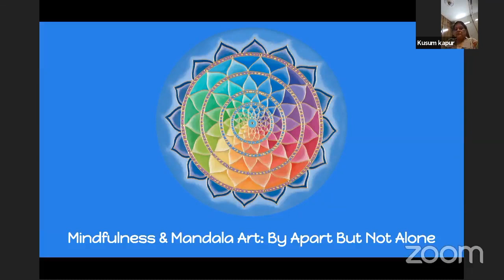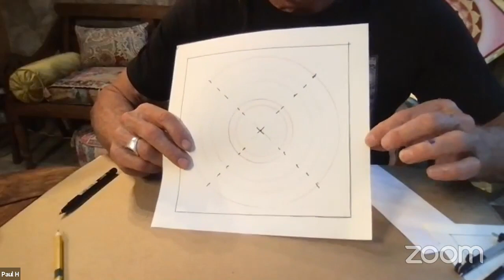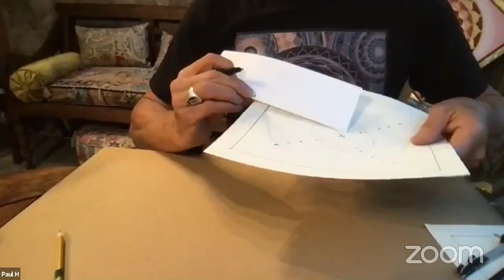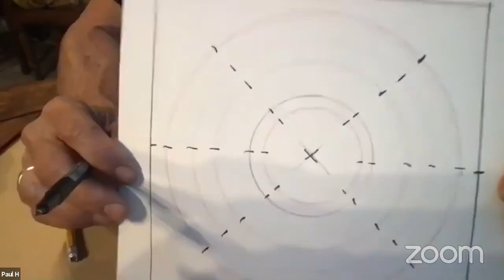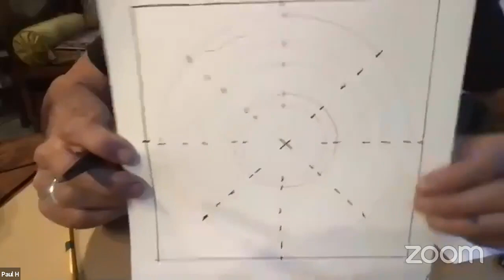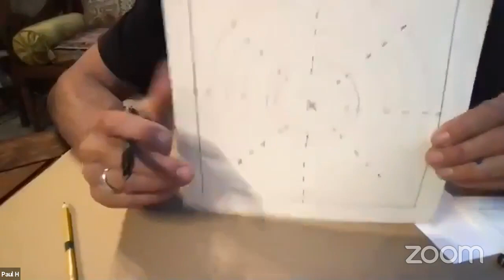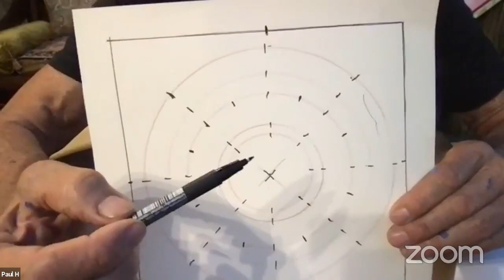Mindfulness & Mandala Art Workshop: Week 2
Apart But Not Alone brings to you a six-week series on Mindfulness & Mandala Art to provide a healing force for people dealing with the pandemic. We hope this workshop, with a strong intent on healing, will enable people to overcome fear, panic, and helplessness while they navigate the unknown.

The classes are conducted by world-renowned artist, Paul Heussenstamm and the guided meditations are led by certified mindfulness practitioners, Monica Kamran, and Vikas Bajaj.

In Week 2, we will focus on the center—both for ourselves and the mandala we are making.

Just bring a pen, pencil, and an open heart. Compass and colors are optional :) You can register for the series